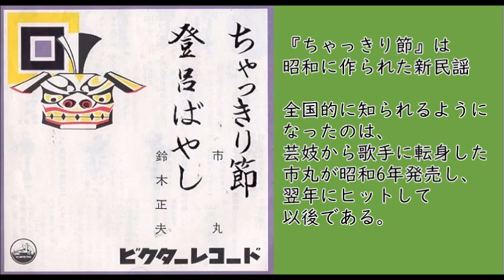ちゃっきり節 市丸さん 昭和6年 「昭和戦前歌謡0042」